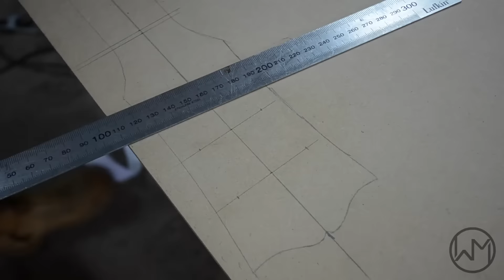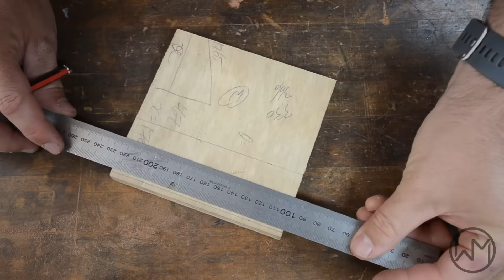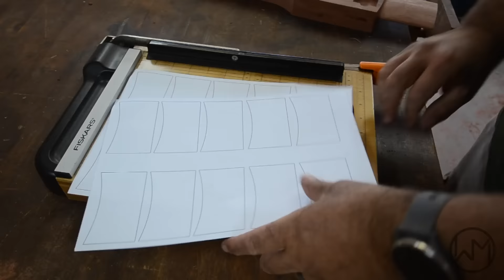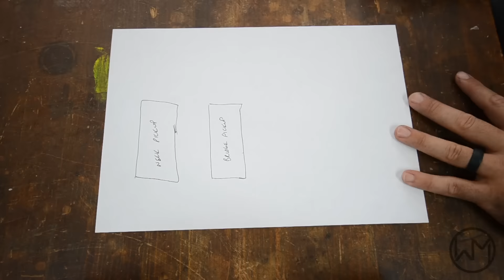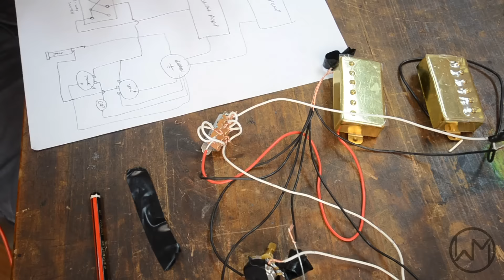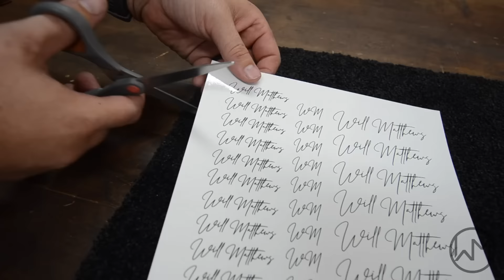Building an Electric Guitar From REAL AXES!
I built a real working electric guitar from axes! Presenting The AXE AXE Guitar! Guitars are frequently called Axes, so I thought that it should be an actual axe as well.

Two old Kelly axes were joined together to make a custom double bit axe. Double bit axes are very hard to find over here in Australia. The handle and neck was made from a single piece of solid Spotted Gum hardwood. With Huon Pine accents and wedge. Two humbucker pickups, 3 way pickup selector switch and a single volume & tone knob.

Just to note, I am no awesome guitar player, maybe one day I can play better! Still looking for someone to shred it up on the Axe Axe Guitar!